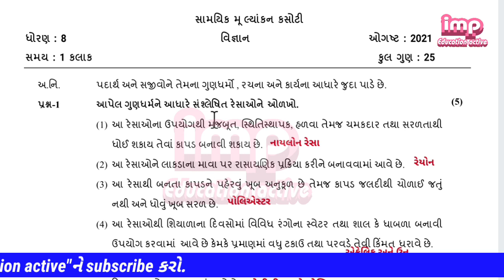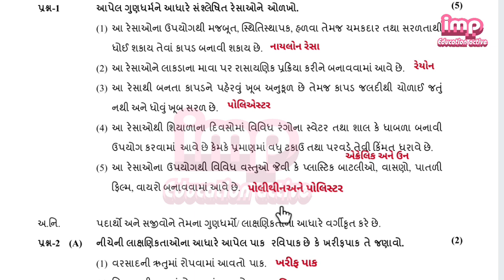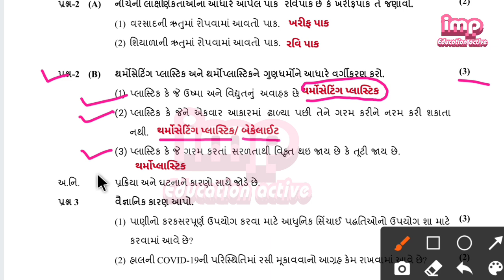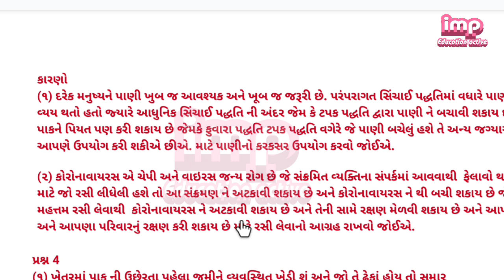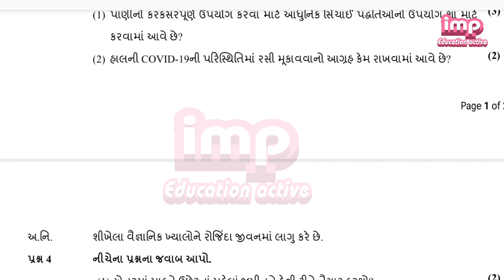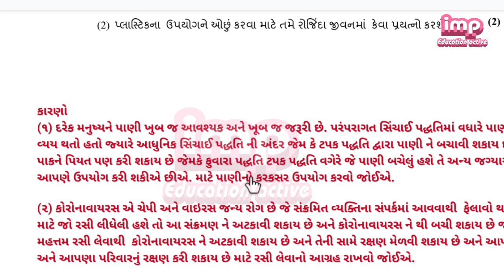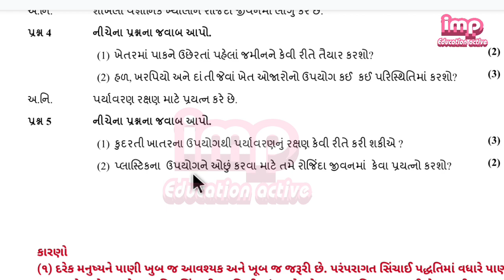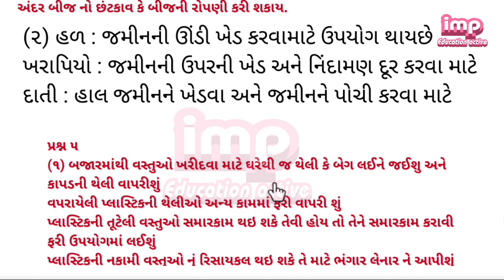vigyan ekam kasoti dhoran 8 || એકમ કસોટી ધોરણ 8 વિજ્ઞાન || samayik mulyakan kasoti std 8 science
about video